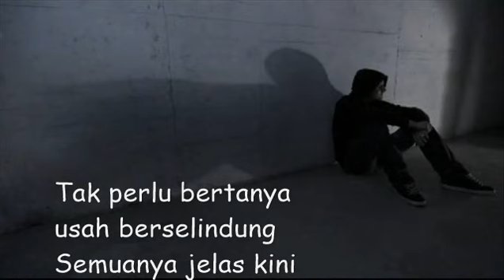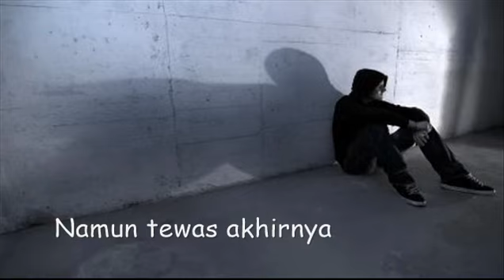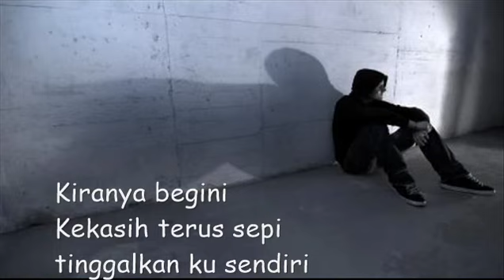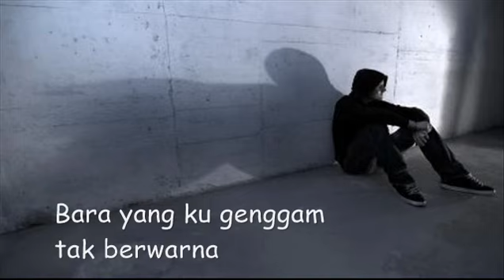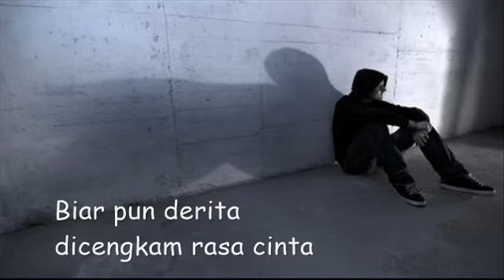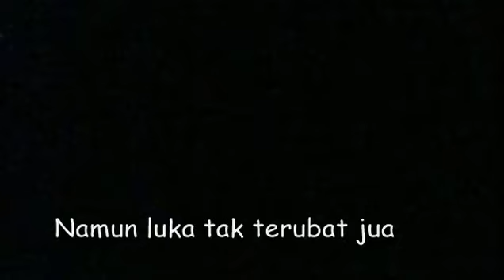utopia cinta tak bersatu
Tak perlu bertanya usah berselindung
Semuanya jelas kini
Apa mahumu dulu biar pun berdiam diri
Segalanya ku penuhi
Namun… kita… tetap tak sekata

Bila kan berseri wajah cinta ini
Takkan tinggal sepi
Telah pun kucuba mencari salah diri
Tak jua kutemui
Tapi… kita… tetap tak berbeza

( korus )
Puas aku mencuba segala
Namun tewas akhirnya
Pelukan ku erat dan tak mungkin terlerai
Bara yang ku genggam tak bermakna

( solo )

Biarkan begini aku terus sepi
Kau tinggalkan ku sendiri
Demi cinta suci tulus lagi suci
Ku relakan kau pergi
Cinta… kita… daku tak berubah

( korus )
Puas aku mencuba sedaya
Namun tewas akhirnya
Pelukanku erat dan tak mungkin terlerai
Bara yang kugenggam tak bermakna

( 1 )
Dan bermula disini terukir satu janji
Yang cinta tak mungkinkan terulang
Biar pun derita dicengkam rasa cinta
Tak kan terbuka pintu sepi

( 2 )
Andai pun tersurat
Kuntum suci tak tercela
Namun luka tak terubat jua

( ulang 1 & 2 )